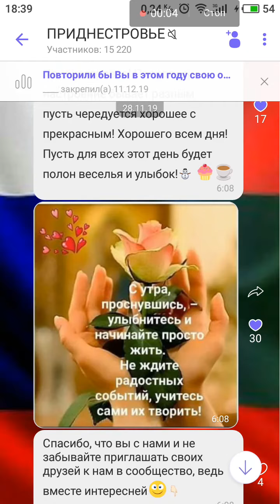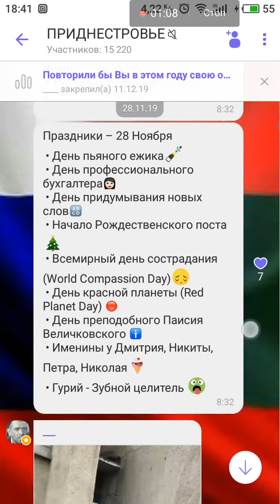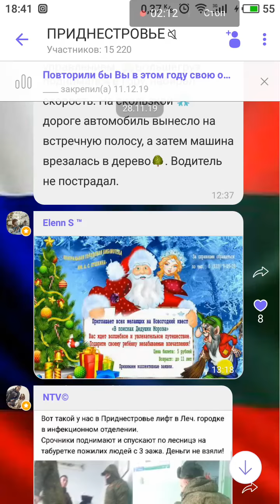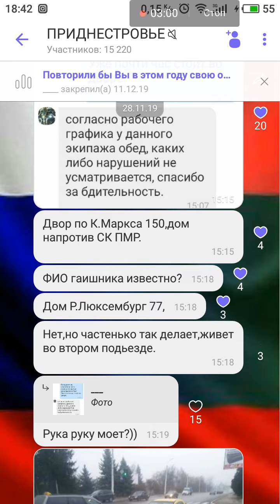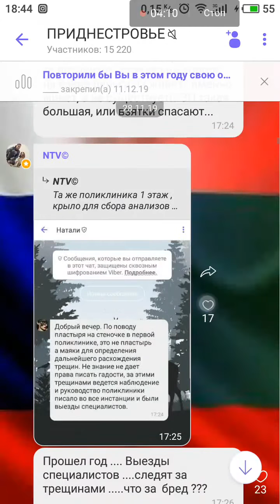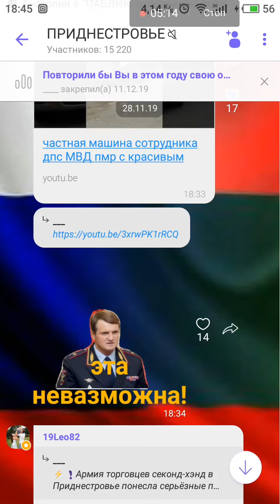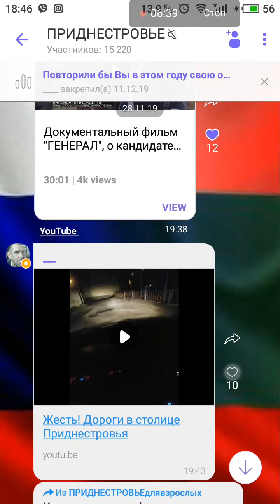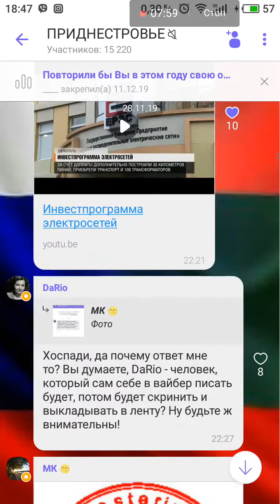Паблик ПРИДНЕСТРОВЬЕ 28.11.19.mp4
28.11.19.mp4